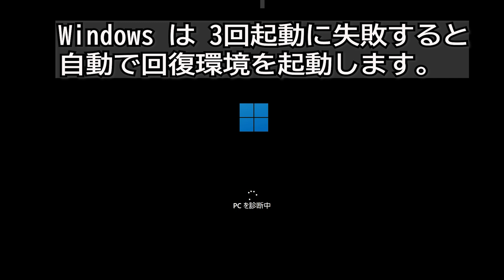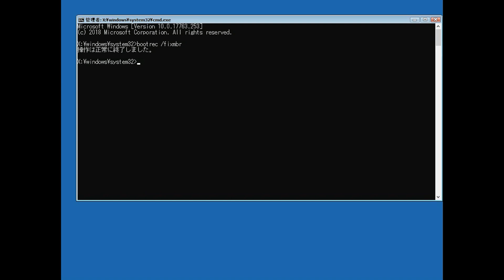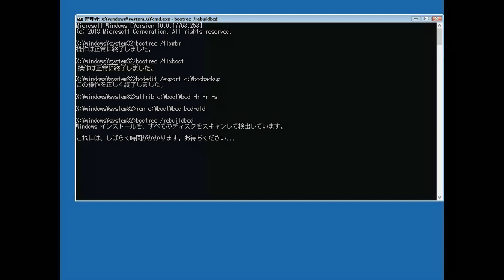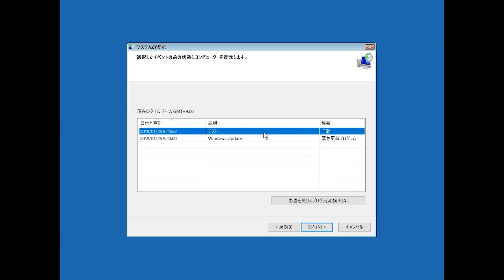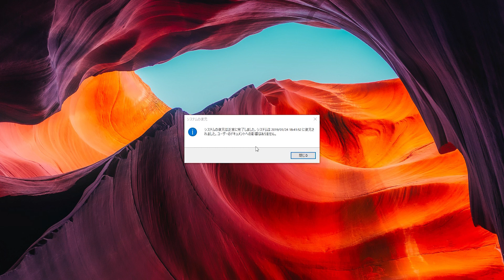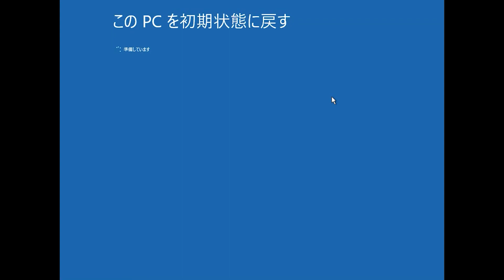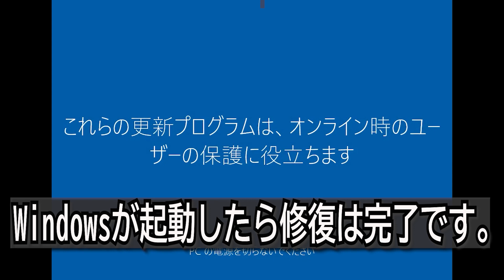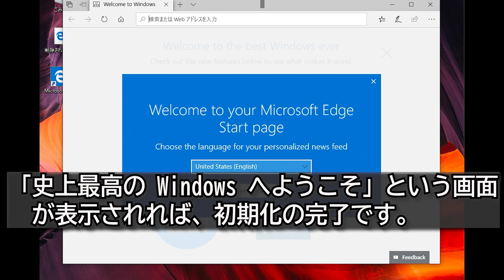【0xc000021a】Windows11が起動しなくなった時の対処法「ブート領域」復旧方法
【0xc000021a】Windows11 アップグレード後のシステム障害

【0xc000021a】Windows11が起動しません-エラー修復. 0xc000021aの対処法. このPCを改めて起動させたいのですが、設定の途中で以下のエラーが出て自動的に再起動されます。停止コード:0xc000021a. [停止コー0xc000021a] のブルースクリーン エラーが発し、Windows 10 が正常に起動しない

Azure VM での Windows ブート エラーの0xc000021a

Windows11 が起動しません。 代わりに、次のようなエラーが生成されます。

ファイル: \
状態: 0xc000021a
情報: 重要なシステム ドライバーが見つからないか破損しているため、Windows の読み込みに失敗しました。

このメッセージでは、 は見つかった実際のバイナリ ファイルを表します。